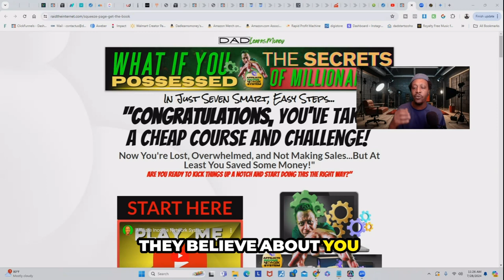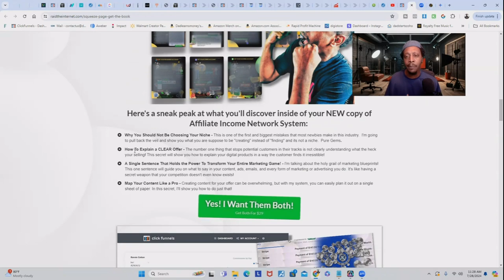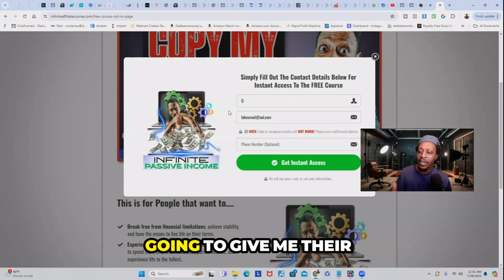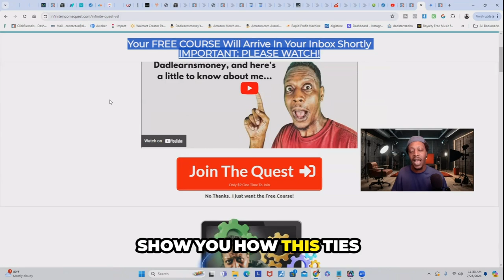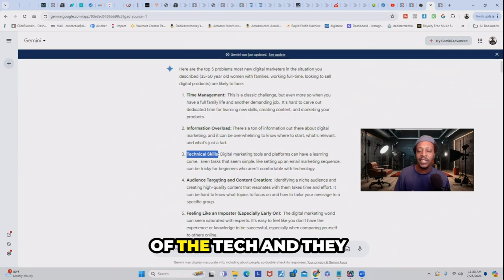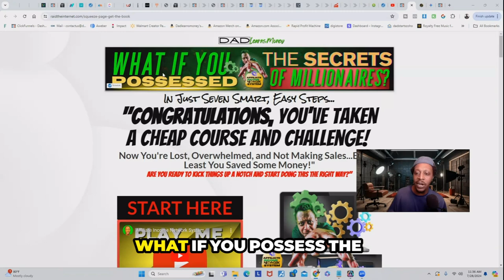You Should Be SELLING EBOOKS but NOT creating them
Is it worth it to sell ebooks? What are the benefits of ebooks?
Is selling an eBook profitable? Can an eBook be a best seller? Watch this video to learn the answers!